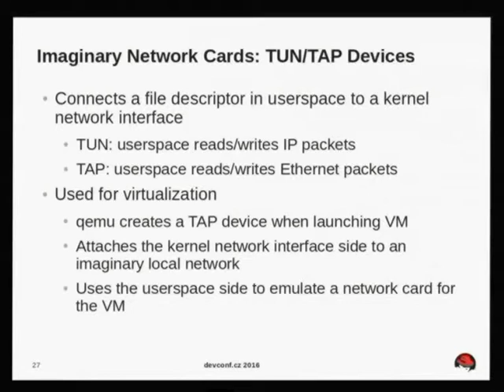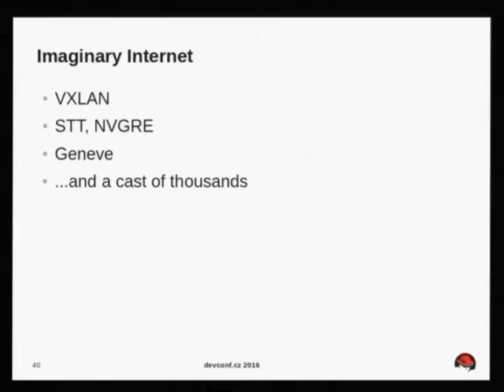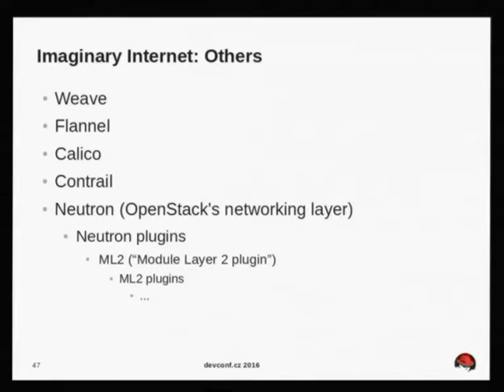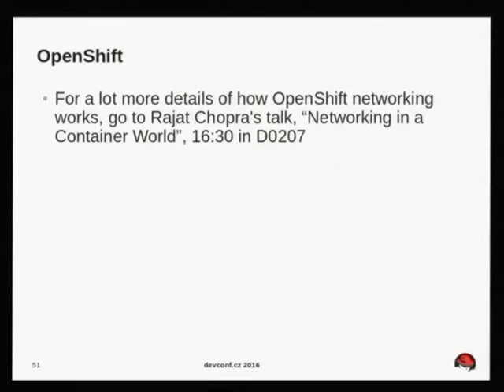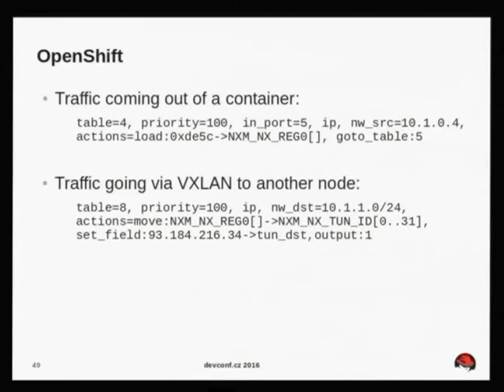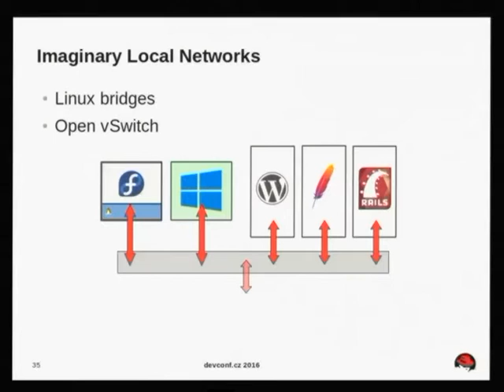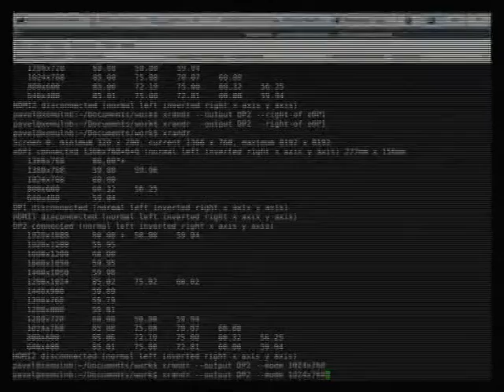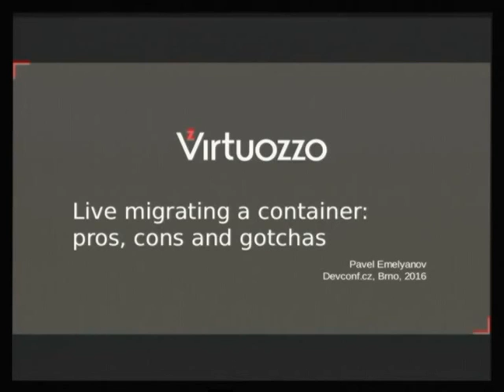How to Connect Imaginary Computers Using Imaginary Networks - Dan Winship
The increasing use of virtualization and containerization technologies has led to an explosion of "virtual" network devices and technologies--tun, veth, bridges, VLAN, VXLAN, Open vSwitch, and others. This talk will give an overview of these technologies, and show how they're used in OpenShift to connect containers together in a virtual network spanning multiple physical hosts.